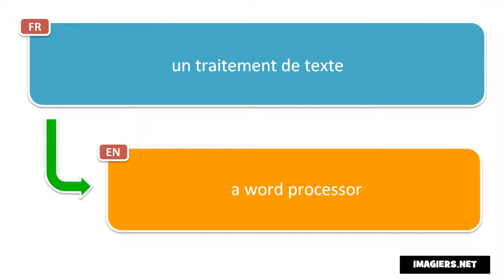How to pronounce un traitement de texte